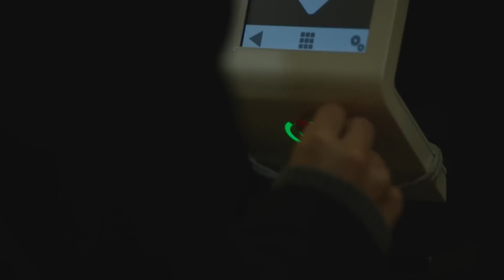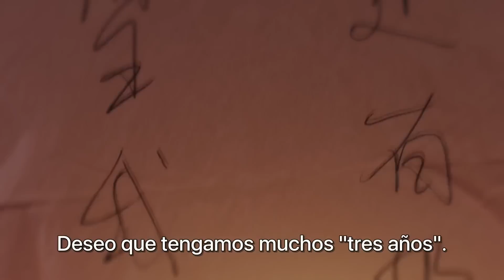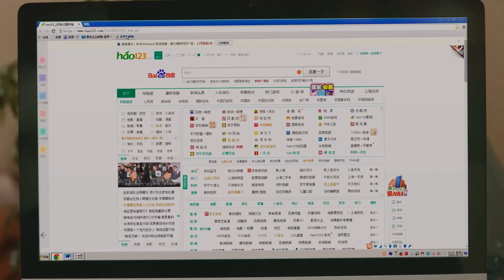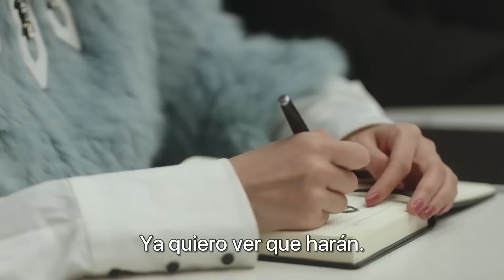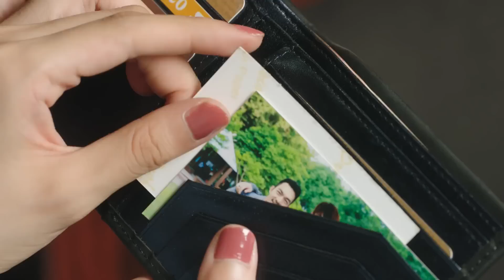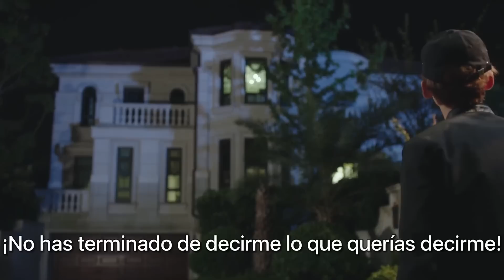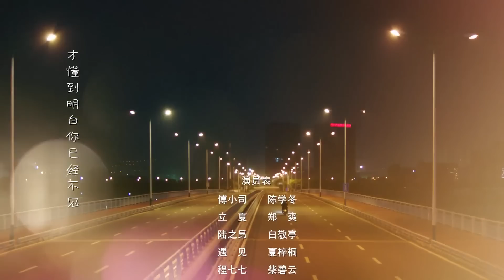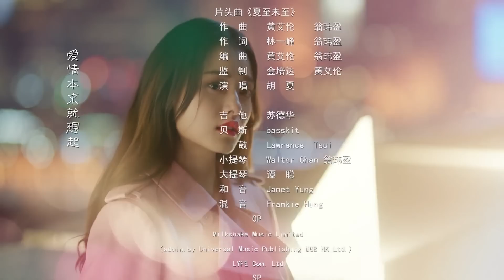【SUB ESPAÑOL】 ▶Drama: Amor Hasta el Final del Verano - Rush To The Dead Summer (Episodio 42)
⭐Drama: Amor Hasta el Final del Verano - Love til the end of the summer - 夏至未至
Otro nombre: Rush to the dead summer.
Director: Han Yang
Género: Romance, Juventud, Escolar, Drama
Número de episodios: 46
Reparto:
Chen Xue Dong (Cheney Chen) como Fu Xiao Si
Bai Jing Ting como Lu Zhi Ang
Chai Biyun como Cheng Qi Qi
Wang Yu Wen como Li Yan Ran
Zheng Shuang como Li Xia
Hu Yi Tian como Ou Jun
Pang Han Chen como Duan Qiao
Zhang Chao como Qing Tian
Xiao Zitong como Yu Jian
Li Xian, actor invitado

Sinopsis:
      Cuando Li Xia y su mejor amiga ingresan a la preparatoria Qianchuan, que se especializa en artes conocen a los populares Fu Xiao Si y Lu Zhi Ang, dos chicos guapos y talentosos.
El grupo de jóvenes comienza oficialmente su vida en la escuela y se convierten rapidamente en buenos amigos.
Tras la graduación, cada uno sigue su camino pero todos siguen luchando por sus sueños.
Sin embargo, todos cambian gradualmente al enfrentar adversidades y se empiezan a cuestionar sobre el origen de su amistad.
Un período de diez años les hace darse cuenta de que a diferencia de los recuerdos, nada puede ser eterno, pero han aprendido a amar y crecer.